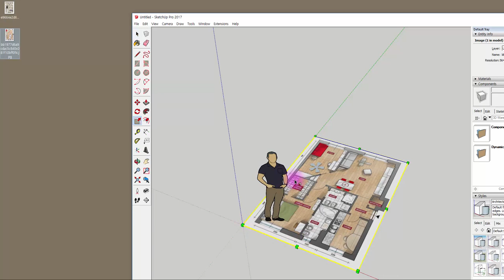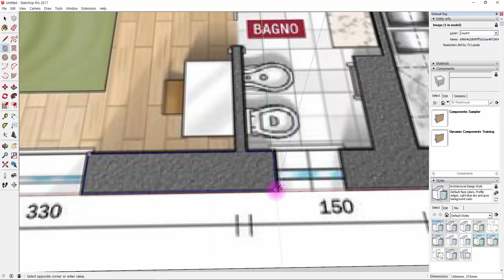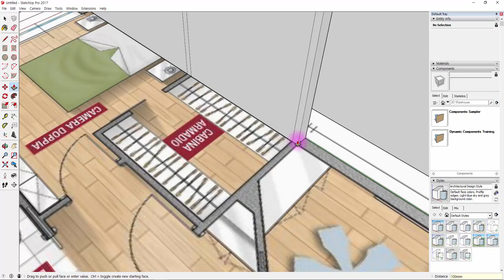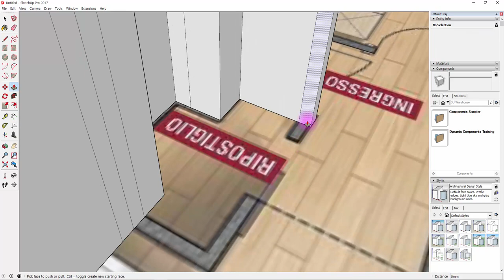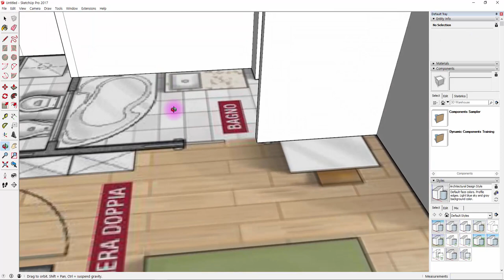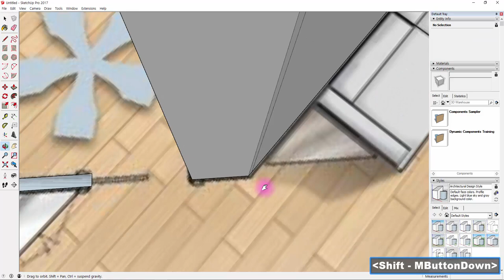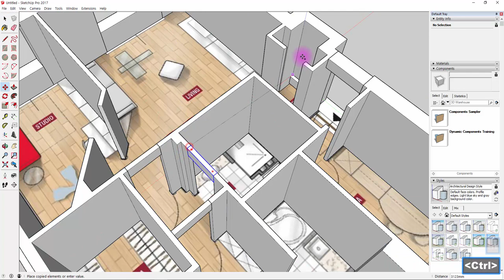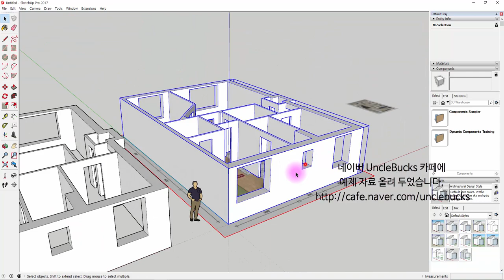UncleBucks ( 스케치업 벽체 올리기 )